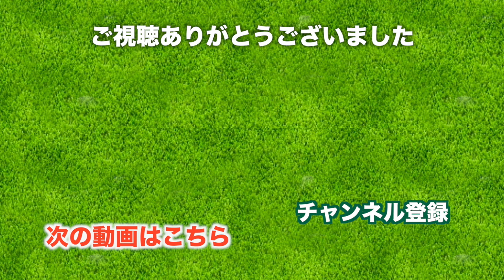ロングパットを決めるよ！【戸塚カントリー倶楽部 H1-5】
名門、戸塚カントリー倶楽部、西コースのラウンド動画です。
戸塚カントリー名物のハンバーグを頂いて、1ホール目からの立て直しです。

テイクバックの感じも気になってきていますが、コースの特徴をうまく攻略できていない感じがします。
簡単にはいきませんが、これがゴルフというものですね。

♣本日のゴルフ場: 戸塚カントリー倶楽部